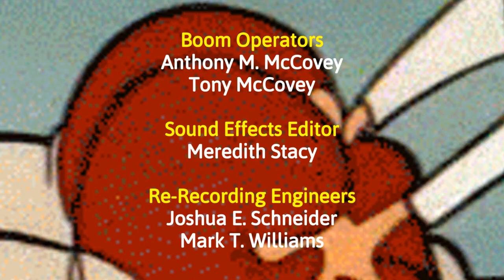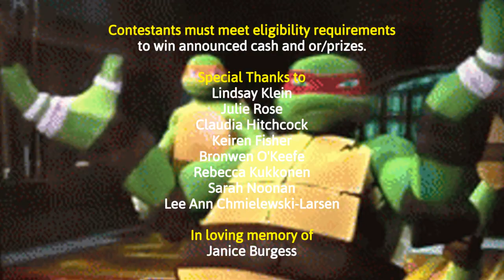What Would You Do?: A Tribute to Janice Burgess Credits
On today's episode of "What Would You Do?", Carl and Elijah set up some challenges in favor of Janice Burgess' memory.